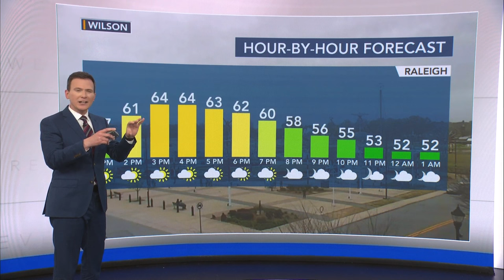Biden Addresses Baltimore Bridge collapses after powerless cargo ship rams into support column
A cargo ship lost power and rammed into a major bridge in Baltimore early Tuesday, destroying the span in a matter of seconds and plunging it into the river in a terrifying collapse that could disrupt a vital shipping port for months. Six people were missing.

The ship’s crew issued a mayday call moments before the crash took down the Francis Scott Key Bridge, enabling authorities to limit vehicle traffic on the span, Maryland’s governor said. The ship struck one of the bridge’s supports, causing the structure to collapse like a toy. It tumbled into the water in a matter of seconds — a shocking spectacle that was captured on video and posted on social media. The vessel caught fire, and thick, black smoke billowed out of it.